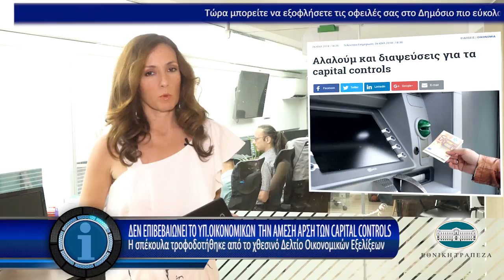Η οικονομία σε 1' από το insider.gr - 27/7/2018